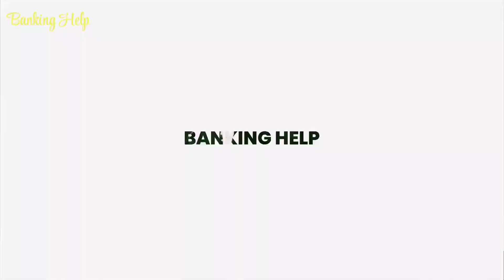SETTLED LOAN AND CLOSED LOAN KYA HOTA HAIN? SETTLED AUR CLOSED ACCOUNT ME KYA ANTAR HAIN?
Below topics have been discussed in this video:
1) closed loan
2) npa
3) loan write off
4) compromise settlement
5) one time settlement
6) LOAN noc